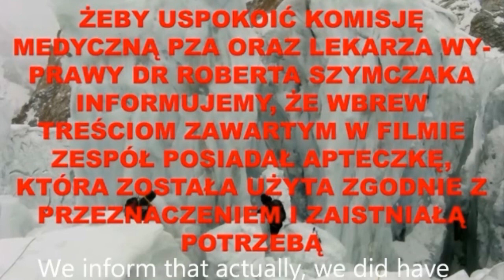Gasherbrum 1 "Atak, atak i po ataku" - Polski Himalaizm Zimowy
Atak, atak i po ataku", będący ilustracją wspomnianych w dzisiejszej relacji "przygód". Miejmy nadzieję, że wszystko dobrze się skończyło i Janusza nos oraz inna ważna część ciała nie ucierpiały zbytnio... Na szczęście, apteczka jednak była !